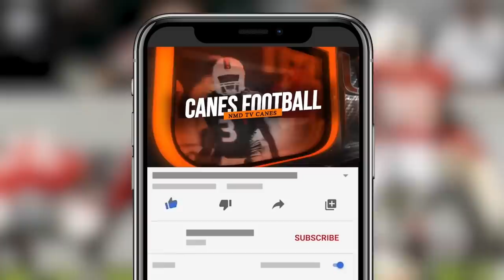Mario sends a BLUNT MESSAGE to Parents + Thad Franklin leaves practice + More (Hurricanes FOOTBALL)